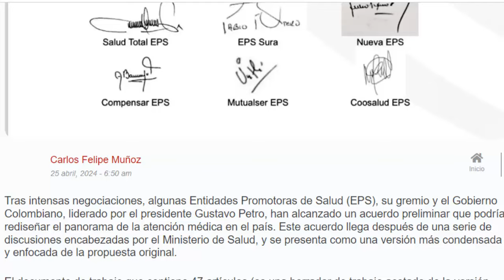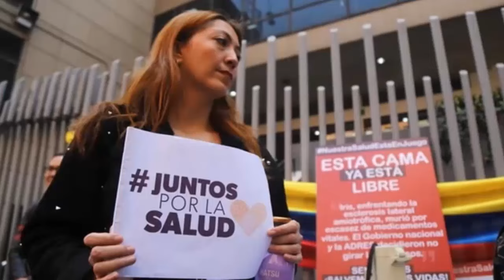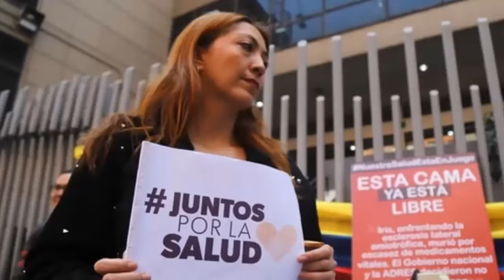Ministro de Salud revela cómo funcionarán las EPS con nueva reforma a la salud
Nuevo proyecto de reforma a la salud con las EPS se podría presentar la otra semana": MinSalud
El ministro de salud Guillermo Jaramillo defendió la nueva reforma y el apoyo recibido por parte de las EPS